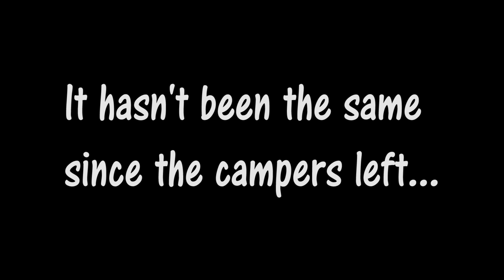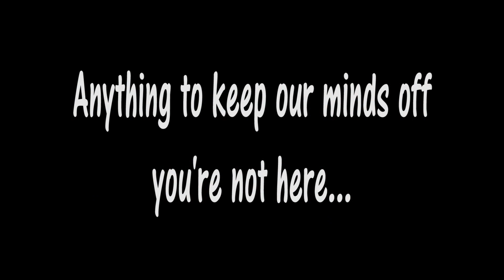Camp without the Campers 2016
Life at Camp just isn't the same without our campers. We're counting down the days already until 2-0-1-7!!!